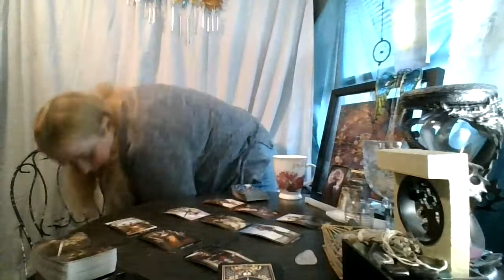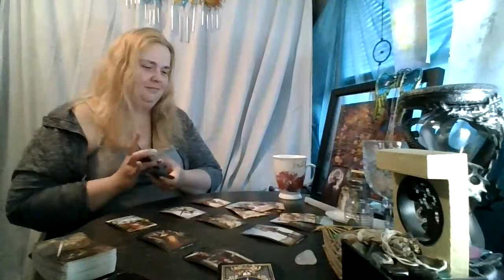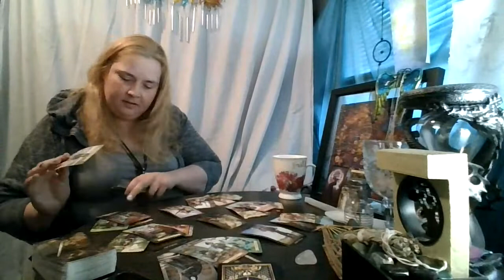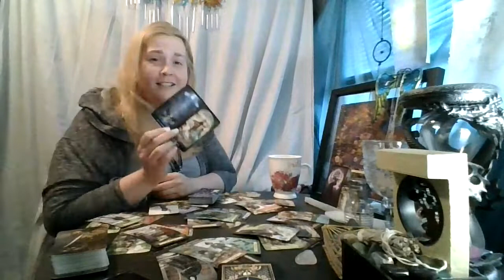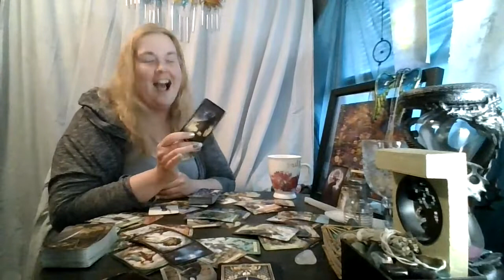Leo 2nd 1/2 of May: How Bad do you want the Empress???